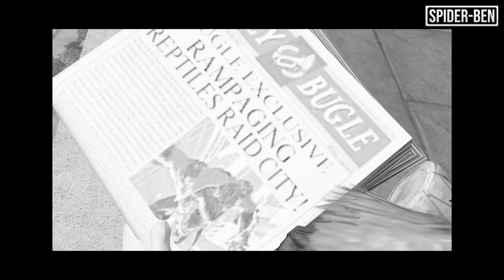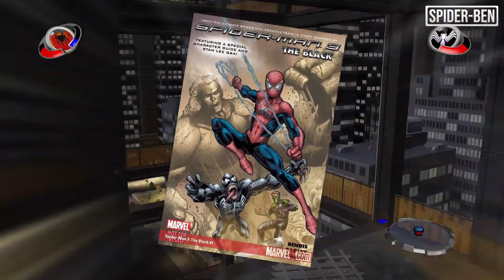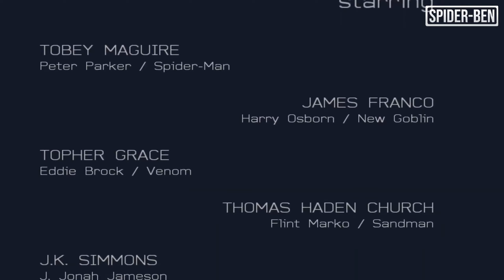Spider-Man 3 (Full Game) - Spider-Ben Plays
• Welcome to my full Spider-Man 3 Let's Play Series in 2024. This is a compilation of all 4 parts from my past Spider-Man 3 series that started this channel off. I'm seeing Spider-Man 3 in theaters today thanks to the Spider-Mondays Re-release event so I figured it would be the perfect time to post this! Enjoy!

Spider-Man is back to save the city with his usual
hero work, only this time he bonds with an alien substance
known as a symbiote, which turns his hero days and personal
life into something ugly.